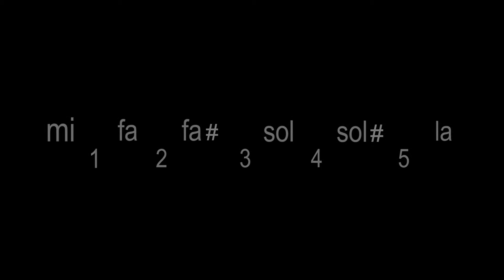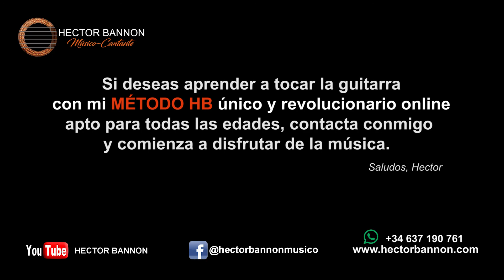🎸Como Aprender a Tocar GUITARRA. | Cambio de Tonalidad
HECTOR BANNON Músico-Cantante-Guitarrista.
Creador del Método de Guitarra HB. Explica y muestra como realizar el cambio de tonalidad a una canción.
Un forma fácil 100% práctica de aprender a tocar la guitarra sin conocimientos previos.🎯 El Método de Guitarra HB es la forma más efectiva de aprender este instrumento, mantener la mente ocupada y disfrutar de la música.